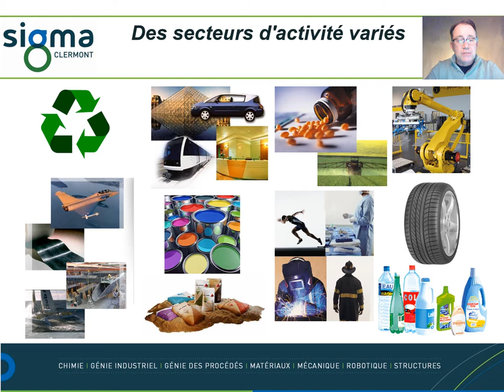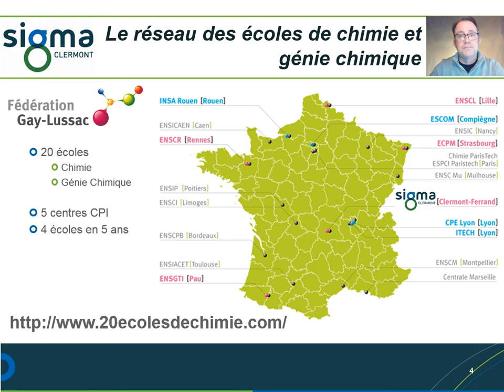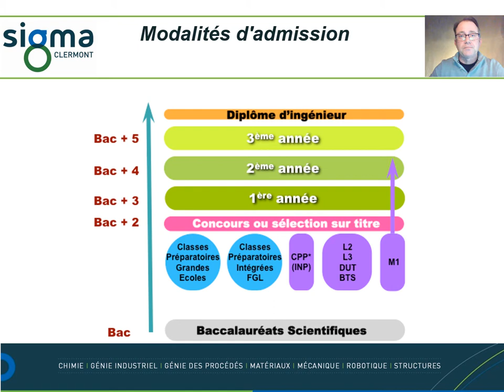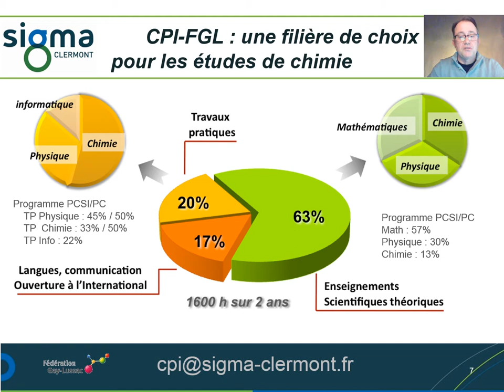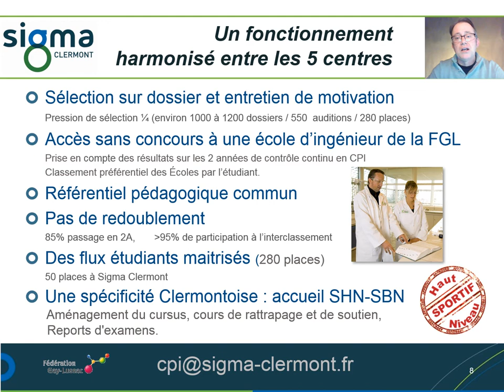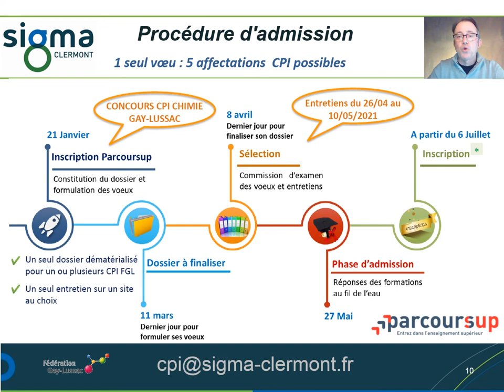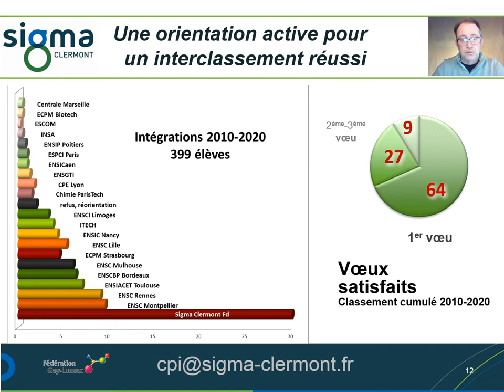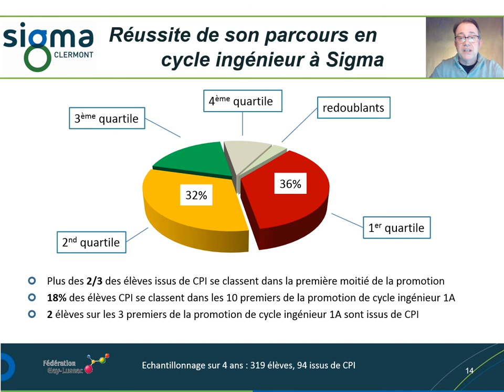Les classes préparatoires intégrées Fédération Gay-Lussac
Les classes préparatoires intégrées Fédération Gay-Lussac par Jean-Philippe ROBLIN, Directeur des études de CPI.